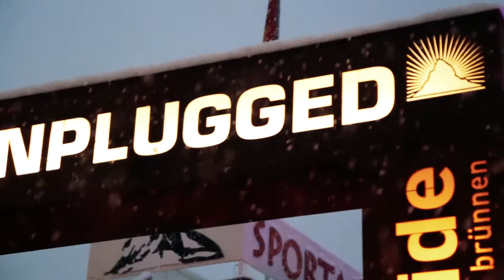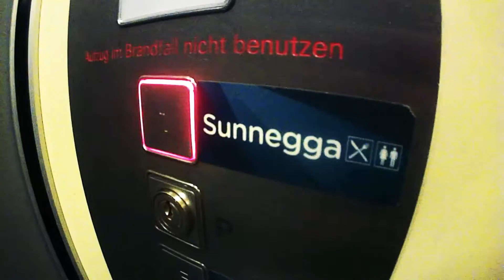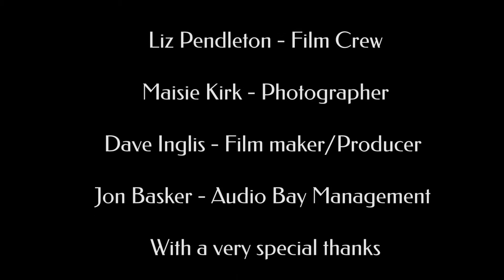Fraser Anderson Tour Documentary